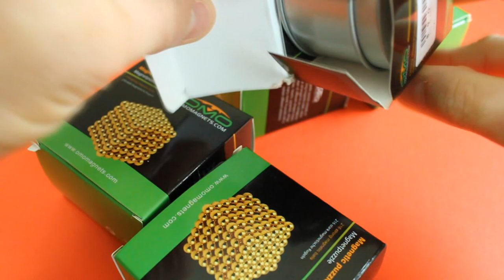Bi nam châm - làm gì với 1000 viên bi nam châm